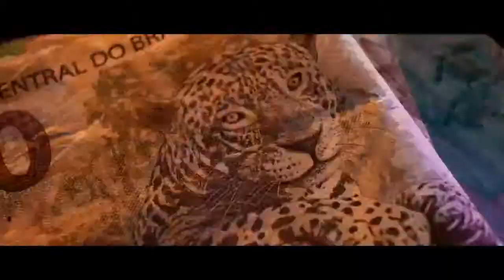Cachaca51 / Manifesto / Robert Llauró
Director: Robert Llauró
Client: Companhia Müller de Bebidas
Agencia: Maria Säo Paulo